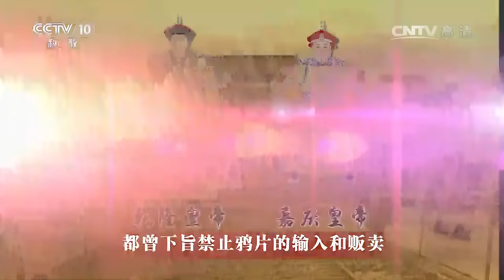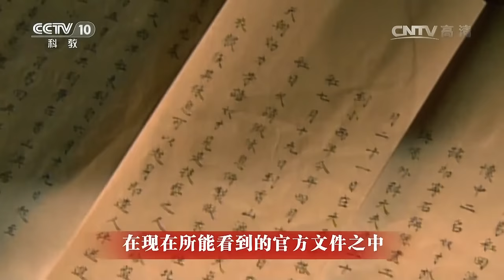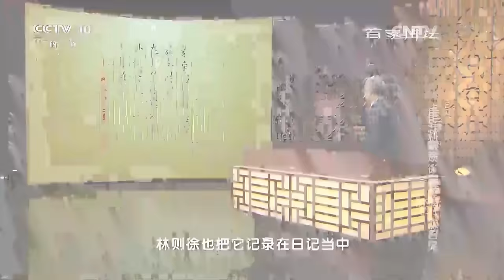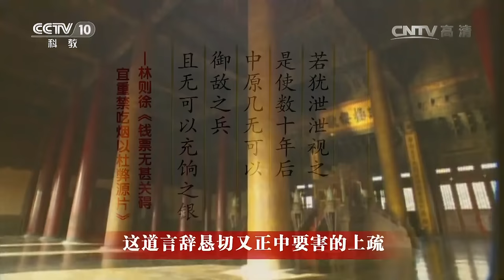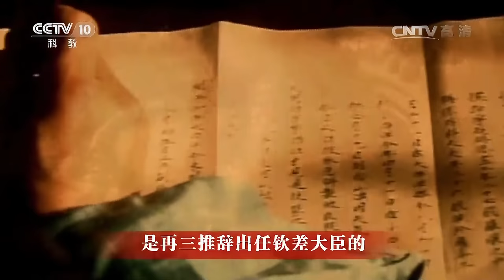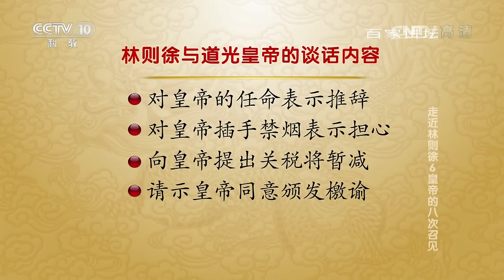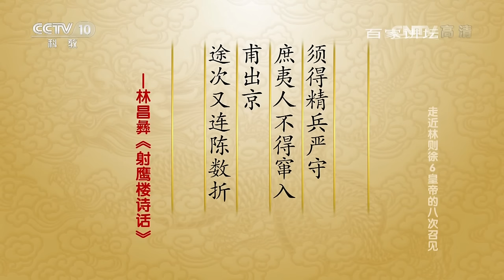《百家讲坛》 20160730 走近林则徐6 皇帝的八次召见 | CCTV